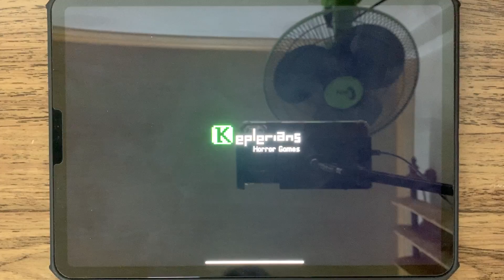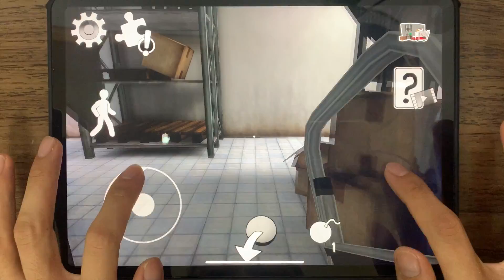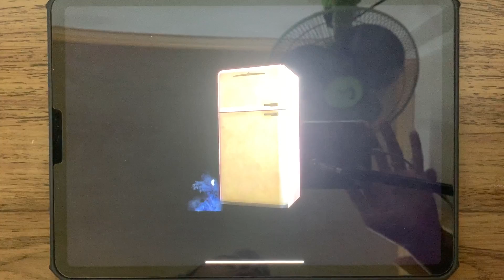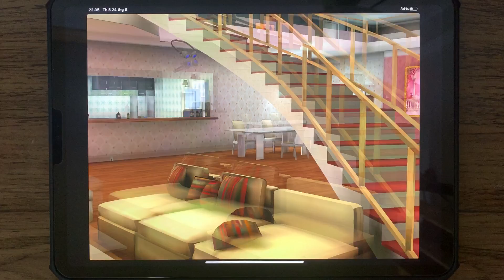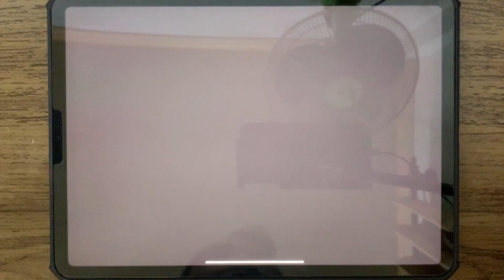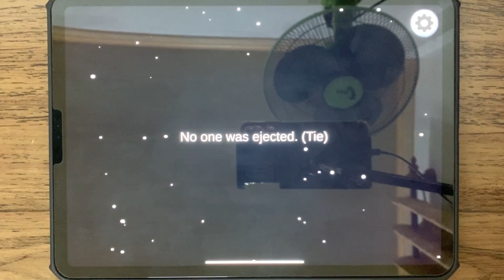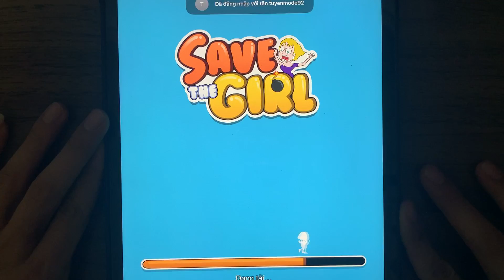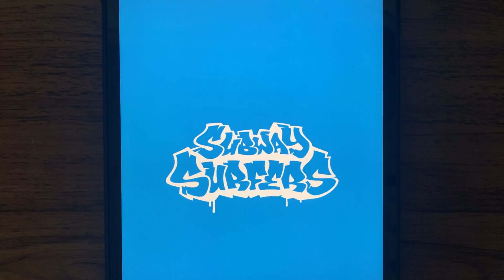Ice Scream 4, Scary Imposter, Scary Teacher 3D, Scary Robber, Among Us, Mighty Micros, Save The Girl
IceScream4 , ScaryImposter , Scary Teacher 3D, Scary Robber, Among Us, Mighty Micros, Save The Girl, Subway Surf